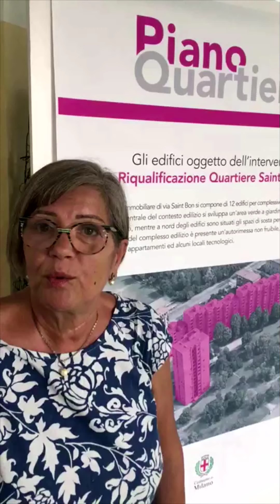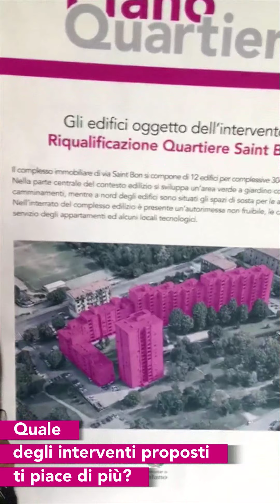Piano Quartieri: Forze Armate - Quinto Romano - Quarto Cagnino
Incontro aperto con il Quartiere Forze Armate, Quinto Romano e Quarto Cagnino sul progetto: "Riqualificazione delle case popolari di via Saint Bon, via Pastonchi e via Fleming" (Martedì 25 giugno 2019).

Il Piano Quartieri rappresenta gli investimenti in opere che il Comune di Milano ha programmato, sta realizzando e realizzerà negli anni futuri.

Costruiamo insieme il futuro della nostra città!